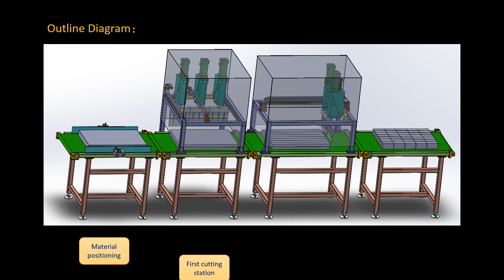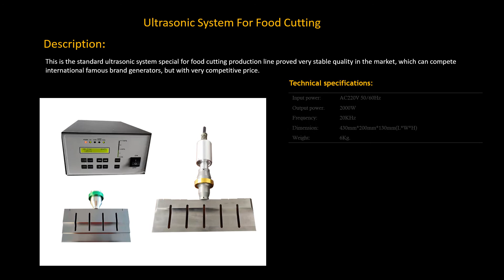Automatic Ultrasonic Food Cutting Production Line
This is Automatic Ultrasonic Food Cutting Production Line,which use standard ultrasonic system special for food cutting proved very stable quality in the market, which can compete international famous brand machine, but with very competitive price.

Overseas Sales Manager: Ms. Lotus